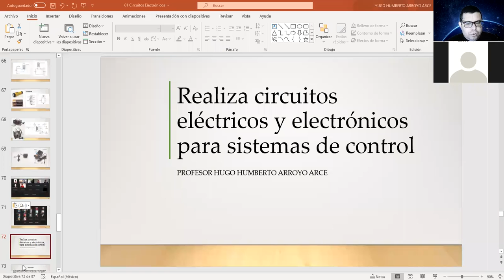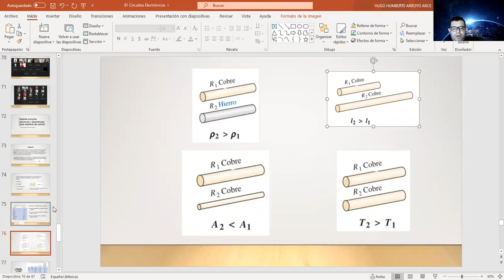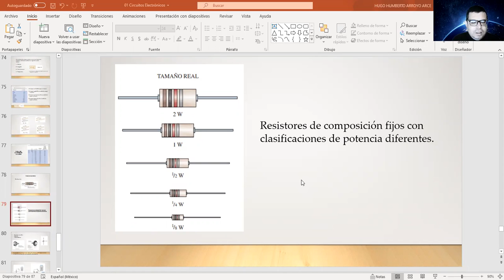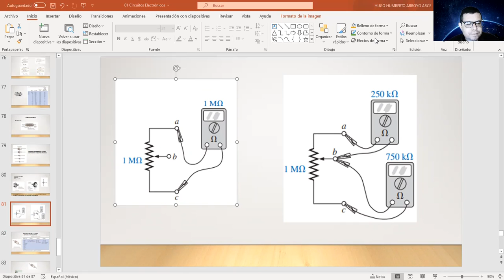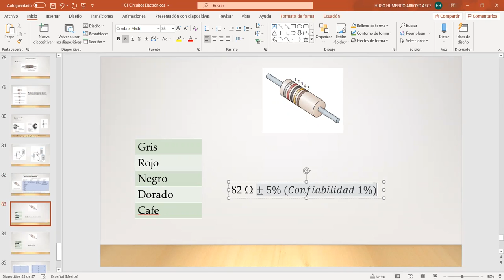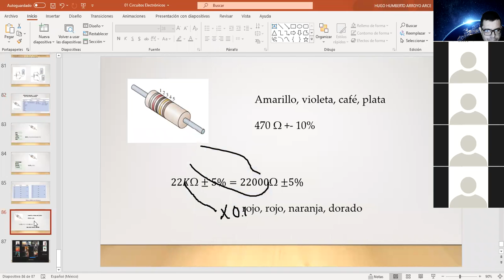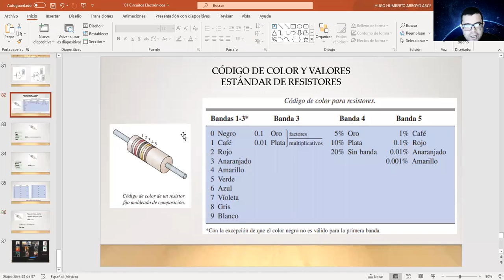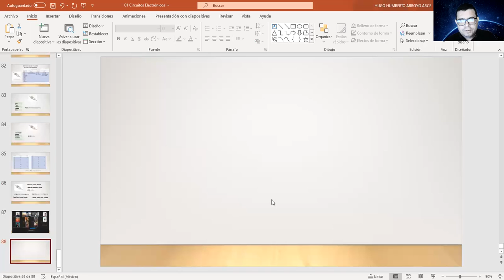Realiza circuitos eléctricos y electrónicos para sistemas de control 1 - 7F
Clase correspondiente al 24 de Febrero del grupo 2B